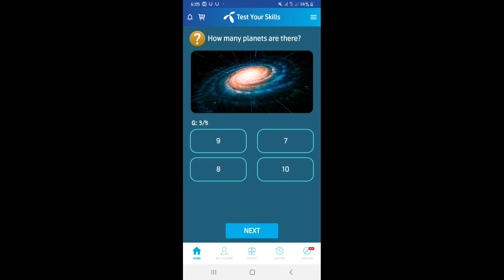How many planets are there?